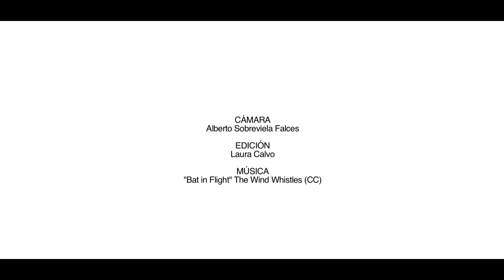Quedada STOPMOTIA 29-9-2012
Resumen de la Quedada del grupo de Facebook STOPMOTIA, donde se pudieron disfrutar de proyecciones de obras de miembros del grupo, exposición de puppets y props de producciones y la presentación de varios proyectos en desarrollo.